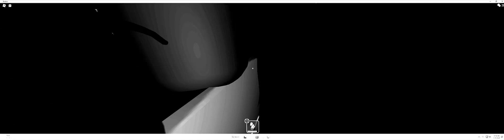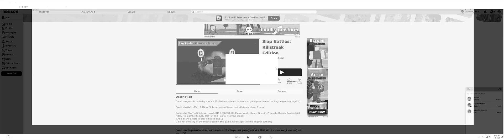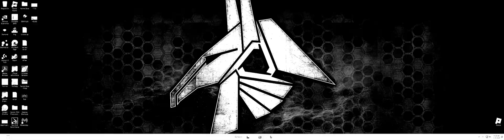I played door with my brother first time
Hello there